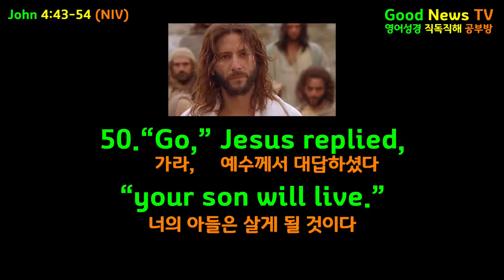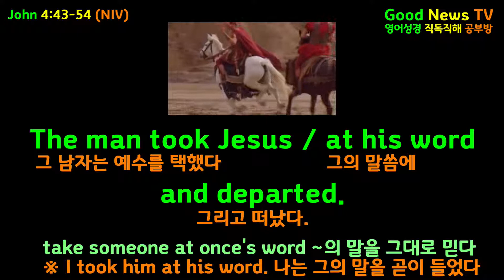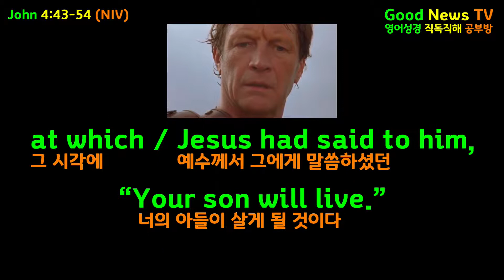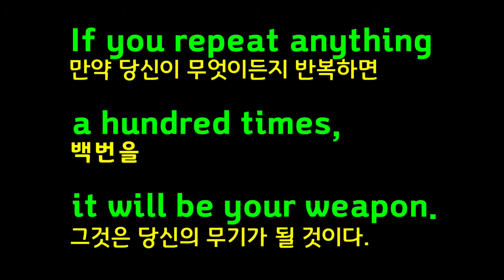NIV, JOHN(요한복음) 4:43-54, 왕의 신하의 아들을 고치심, Jesus Heals an Official’s Son, 영어성경 직독직해 공부방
◇ The Bible English , NIV(New International Version)

◇ 직독직해는 청크단위를 기준으로 하였습니다.

■ 영어문장구조
◇ 주어 + 동사 + 궁금한 순서 (원어민 기준)
   = 주어 + 동사 + 청크 + 청크 + 청크
   = 주어 + 동사 + 목적어(who/what) + 부사어(where/why/how/when)
   = 누가 + 했다 + 무엇을(누구에게 무엇을) + 궁금한 순서대로

■ 청크의 종류
1. 주어+동사+보충어 (기본문)
2. 전명구 (전치사+명사)
3. to∼ , ing∼, p.p (준동사)
4. 접속사절
5. 형용사, 부사 (보충양념)

■ 문장을 만드는 방법
 대표어 + 수식어(만들어 쓰는 말)

주어부의 대표어가 있고, 목적어부의 대표어가 있는데,
대표어를 수식하는 말(만들어 쓰는 말)은 뒤에서 수식한다.
단, 사전에 있는 단어로 수식할 때 또는 소유격일 때는
앞에서 수식한다.

ex)
a girl + in the room
→ 대표어(소녀) + 수식어(방에 있는, 전명구)

the food +  that my mother made
→ 대표어(음식) + 수식어(내 엄마가 만든, 접속사절)

I saw him / napping
→주어(나는) + 동사(보았다) + 목적어(그를) + 낮잠자고 있는
=주어(나는) + 동사(보았다) + 목적어(그가 낮잠자고 있는 것을, ∼ing)

a beautiful girl
→ 형용사(한 아름다운) + 대표어(소녀)

Mr Kim's Wisdom House
→소유격(김씨의) + 대표어(위즈덤하우스)